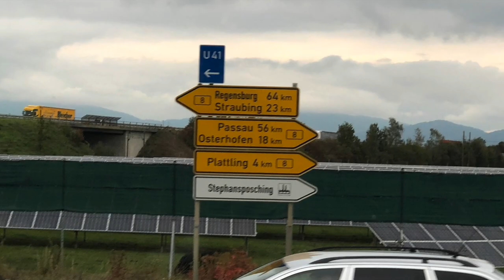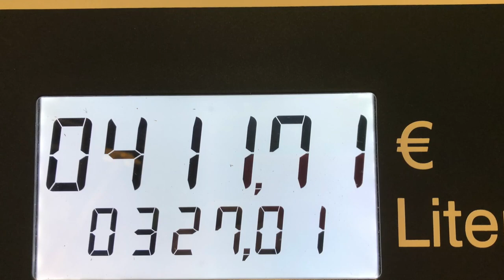Zuckerrüben-Kampagne 2019 Südzucker Plattling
Abfuhr der Zuckerrüben in die Südzucker-Fabrik per Lkw